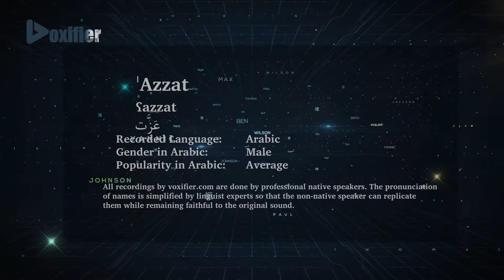How to Pronunce 'Azzat (عزت) in Arabic - Voxifier.com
This is the Arabic pronunciation, gender, and phonetics recording of the name 'Azzat (عزت). The same name may exist in other languages with different pronunciations.